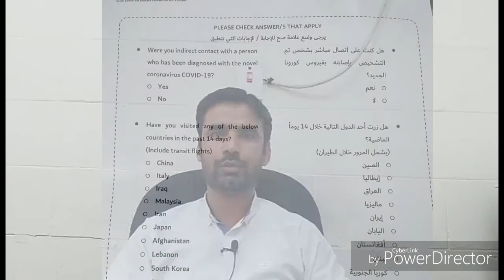Kia saudia visit visa band ho gia hai?? Saudia visit visa ban??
saudia ne Corona virus ki waja se Umrah or tourist visa band kr dia hai jab k family visit visa abi be open hai ap apni family bula sakte hain.